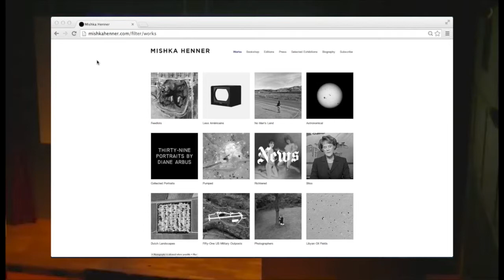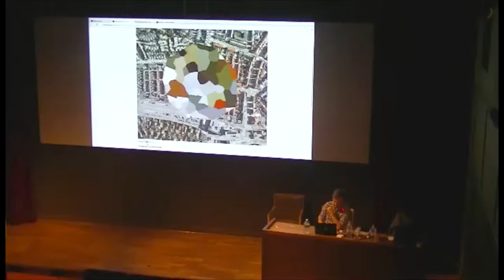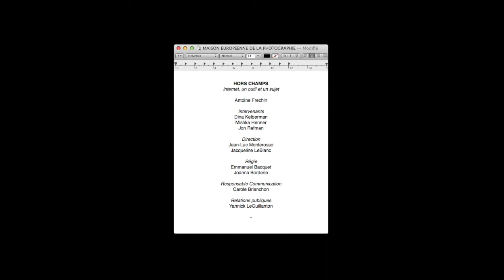Hors Champs #2 | Mishka Henner, about Dutch Landscapes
Les Hors Champs d'Internet #1 - Internet et photo(graphie)

La Maison Européenne de la Photographie propose un cycle de conférences sur la place d'Internet dans la création contemporaine. Nouveaux rapports à l'art, coulisses, frontières et investissement du réel : que se passe-t-il hors de l'écran ? Hors-champs, que reste-t-il d'Internet sans Internet ? Pour mener cette réflexion, le commissaire de ce cycle de conférences, à invité des artistes à discuter d'internet, lors de trois conférences.

Lors de la seconde rencontre, les artistes Dina Kelberman, Mishka Henner, et Jon Rafman ont taché de présenter internet comme un outil de création, mais aussi comme un sujet ; et ce via l'exemple de Google, véritable capitale du web.

© Maison Européenne de la Photographie